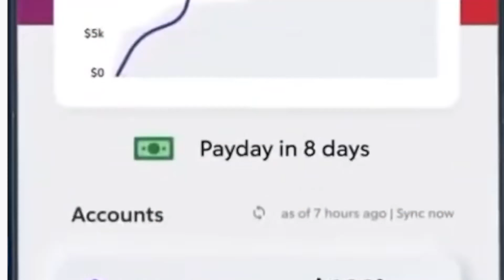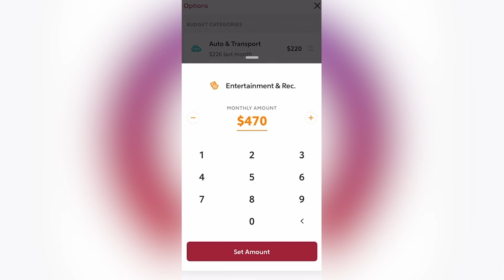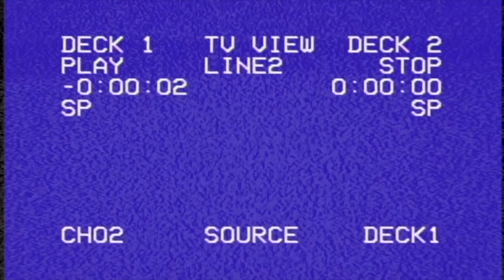AMERICAN PIE 2 (2001) MOVIE REACTION!! FIRST TIME WATCHING!! Jason Biggs | Alyson Hannigan | Unrated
TIME FOR FRESHMAN YEAR!! Save Money & Take Control Of Your Finances
It's another Comedy Saturday as Aaron Alexander & John Humphrey continue their journey through the AMERICAN PIE saga as Jim and his friends return home for the summer after their first year of college - where decide to meet up at the beach house for some fun... The Teen Comedy sequel features a fully returning ensemble cast that includes Jason Biggs (Orange is the New Black, Jay and Silent Bob Strike Back), Chris Klein (Election), Thomas Ian Nicholas (Halloween: Resurrection), Mena Suvari (American Beauty), Tara Reid (Van Wilder, Sharknado), Alyson Hannigan (Buffy The Vampire Slayer, How I Met Your Mother), Eugene Levy (A Mighty Wind, Schitt's Creek), Sean William Scott (Goon), Shannon Elizabeth (Scary Movie), Natasha Lyonne (Russian Doll), Eddie Kaye Thomas (Harold & Kumar Go to White Castle), Chris Owen (The Mist), Jennifer Coolidge (The White Lotus, Best in Show) & MORE!
Aaron & John REACT to all the Best Scenes & Most Hilarious Moments including the Michelle Helps Jim Scene, We'll Do Anything You Want Scene, Stifler's Mom Scene, Jim's Big Surprise Scene, the Phone Scene, Jim Superglues Himself Scene, The Sherminator Scene, Jim's Trombone Solo Scene, all the Band Camp & Jim's Dad Scenes, & Beyond!
NOTE FOR YOUTUBE: All Footage Featured From "American Pie 2" Is From A FICTIONAL College / Coming of Age Comedy Movie. Any & All References To Violence Or "mature content" Are not real.

0:00 Leave a LIKE!
1:26 American Pie 2 Reaction
57:22 ROCKET MONEY!
59:14 American Pie 2 Review
1:16:30 Patron of the Day SHOUT OUT!